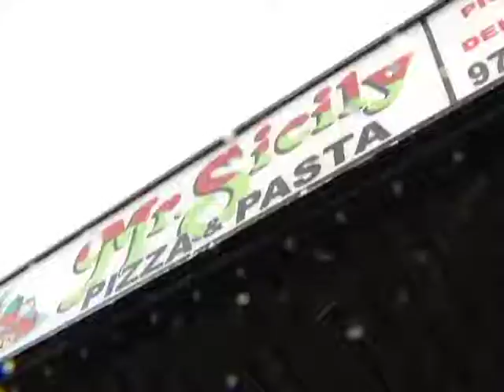INSIDE TV Ep 2 - J.J. Neufeld works at Mr Sicily Pizza on 51st in Saskatoon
Remember how great Mr Sicily was?
Remember how happy and cheery the day staff were and how angry and surly the night staff were?
Good times.
They sponsored Stripped Down the Music Show for 4 seasons and were awesome to deal with.
Miss them and miss their pizza.